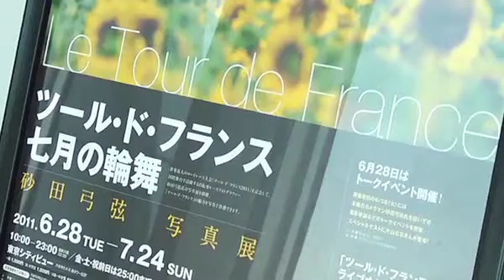2011砂田弓弦ツール写真展 in 六本木ヒルズ【シクロチャンネル】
世界的に活躍するサイクルフォトグラファー砂田弓弦氏のツール・ド・フランス写真ばかりを集めた展示会が、東京・港区の六本木ヒルズで2011年6月28日から7月24日の間、開催された。真夏の東京が見渡せる52階の展望フロアに砂田氏珠玉の作品群が所せましと展示され、夏の風物詩たるツール・ド・フランスに相応しい華やかなイベントだ。取材した初日には、片山右京氏をゲストに迎えたトークショーも行われ、この夏ふたたび甦る熱戦の予感を、多数訪れたファンらとともに共有した。